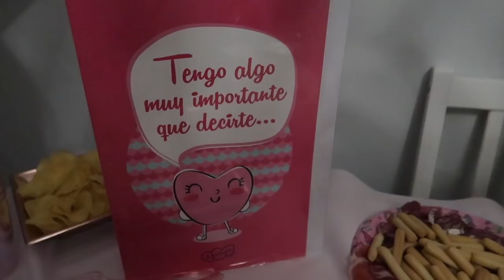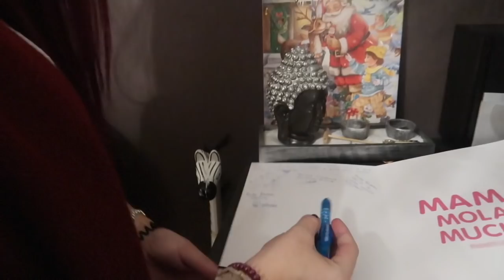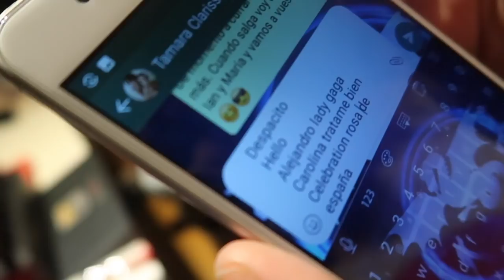MARTINA CUMPLE 3 + abriendo REGALOS de CUMPLEAÑOS + RETOS LOCOS | Parte 2/2